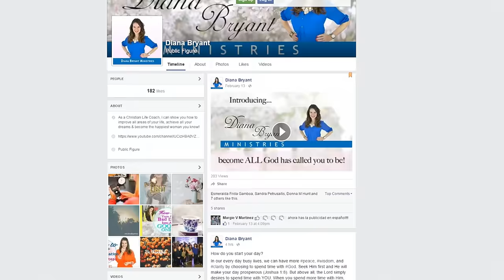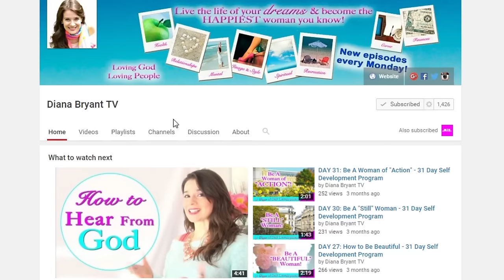5 Habits that Will Transform Your Life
Are you looking for habits that will help you transform your life in a positive way and achieve all the desires the Lord has placed in your heart? Today I will be sharing with you 5 habits that will help you achieve success in everything you do!

If you have a burning question about life leave it in the comments below.  Yours might appear on the show!